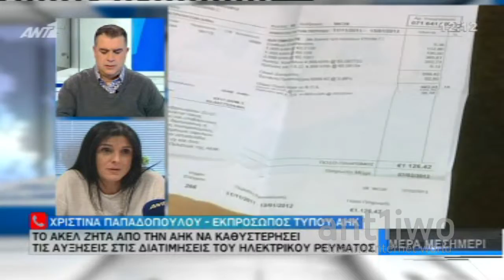Τρόπους ελαχιστοποίησης των αυξήσεων μελετά η ΑΗΚ